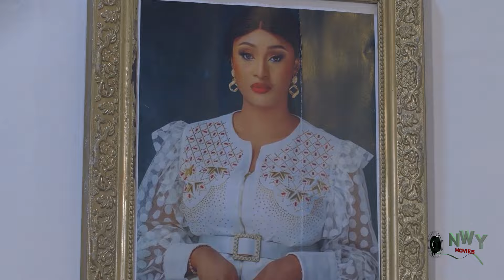Ghost Of An Orphan Complete Season -2024 Latest Nigerian Nollywood Movie